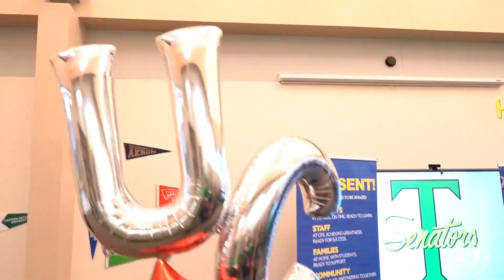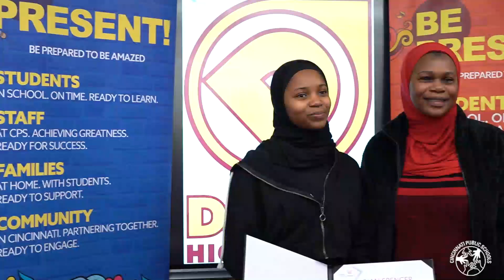Marian Spencer Scholars - CPS Highight 2023 Highlights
These 10 CPS students were awarded the prestigious Marian Spencer Scholarship Award by the University of Cincinnati! Check out what they had to say about this amazing accomplishment!